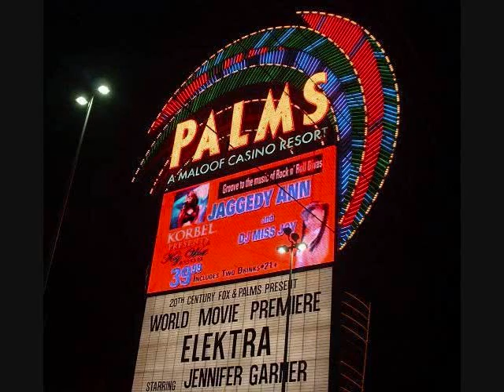JAGGEDY ANN PROMO VIDEO 08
JAGGEDY ANN, EXPLOSIVE AND ROCKIN'!

Sin City - Photos
Shot of Gasoline - Video.  Watch the video and see AC/DC's Phil Rudd recording Jaggedy Ann!